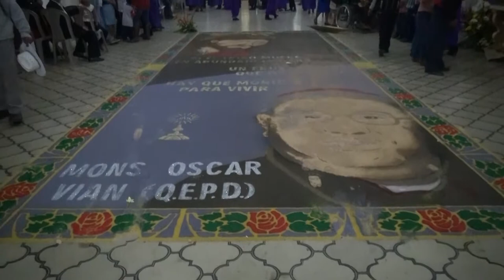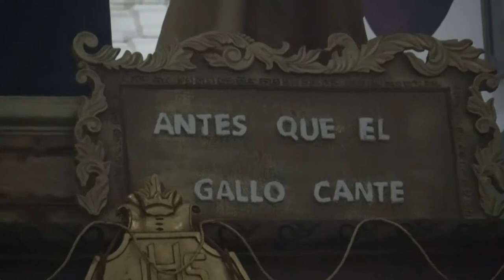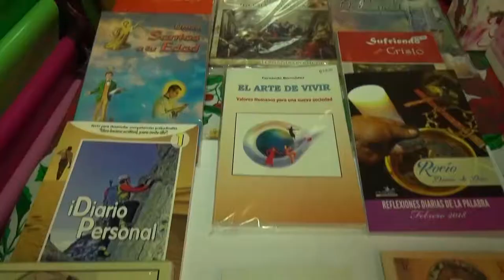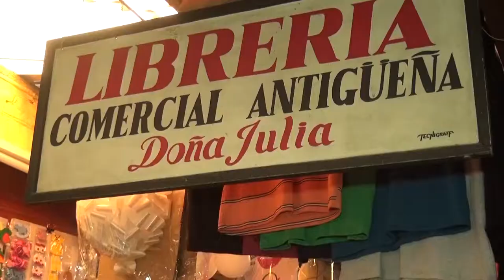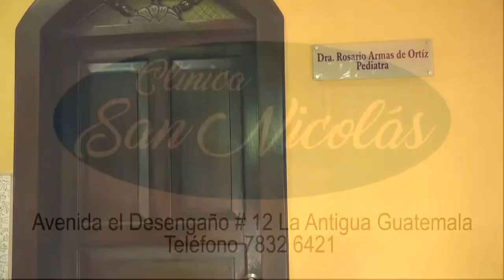DIOS ES AMOR PROGRAMA 7 SEGMENTO 2